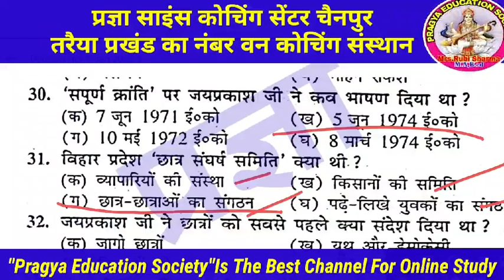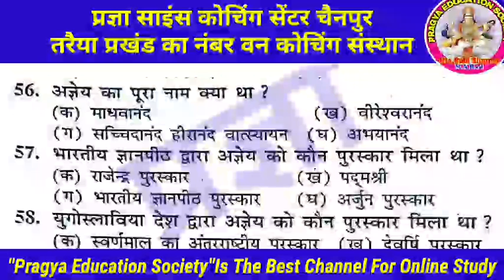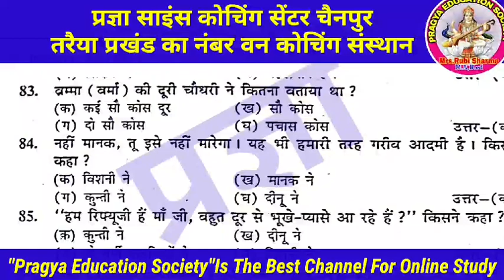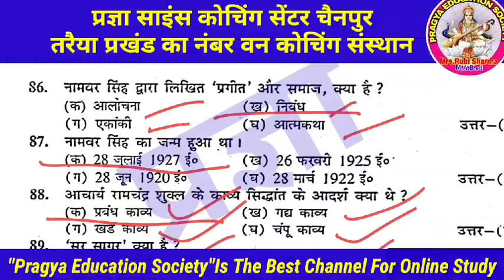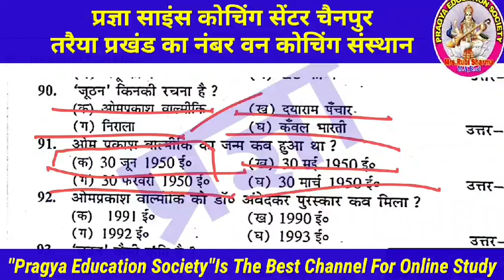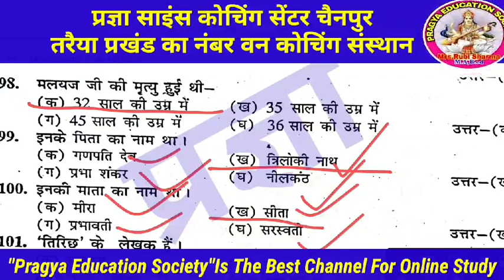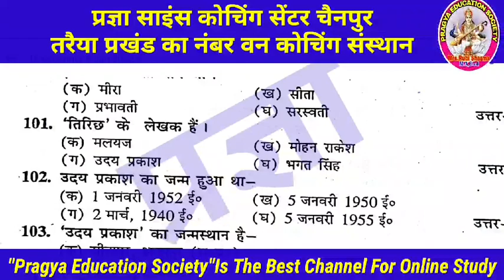Class-12th Hindi || VVI Objective Questions || 100% लड़ने की गारंटी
Hi Guys
          “Pragya Education Society”
About this video:- इस वीडियो मैंने Class-12th Hindi model paper ka soultion btai hon
         this video is also important for the competitive examination as for example SSC, NDA, railway, Bank, etc
online YouTube channel there are a lot of videos related to state board examination and also Central board examination. now a days objective questions are very important for the examination if you will prepare your objective question then you will get excellent marks in the examination. so I provide too much objective questions , short question answer and also long question answer of  social science , science, and mathematics, for the examination as for example-
1. Hindi objective question answer
2.Hindi short question answer
3.Hindi long question answer
4.class 12th biology objective question
5.class 12th biology short question answer
6.class 12th biology long question answer
7.class 12th physics short question answer
8.class 12th chemistry long question answer
9. science objective question for annual examination
10. class 12th mathematics objective question for English examination
11. class 12th biology objective question for annual examination
12. class 12th physics objective question for any annual exam.
13. Bihar board class 10th science objective question answer
14. BSEB class 10th vvi objective question for annual examination
15. class 10th history objective question for annual examination
16. class 12th Hindi vvi objective question for annual examination
17. class 10th math objective question answer
18. class 12th maths solution
19. class 12th NCERT maths solution
20. class 12th vvi objective question of math for animal examination

About this channel:--My channel Pragya education society is best for who is preparing for the the state board examination and also central board examination that student can read their subject from my channel. I teach science ,math ,English and all subject related to the class.
As For Example:-
PS coaching centre or Pragya science coaching centre.

        Hi Guys,
I am Muskan Singh on my YouTube channel “Pragya education society” you will get this kind of videos, educational, motivational, technical, openions, interesting facts and also I will share my experience about these things.